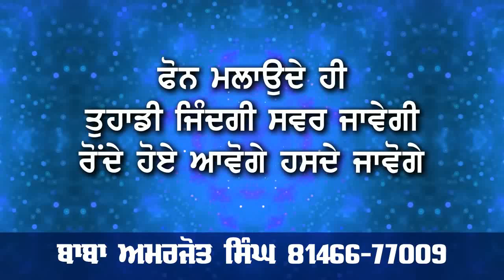14 August 2019